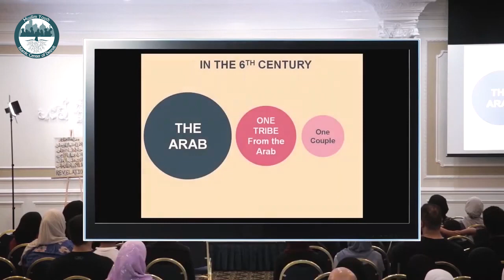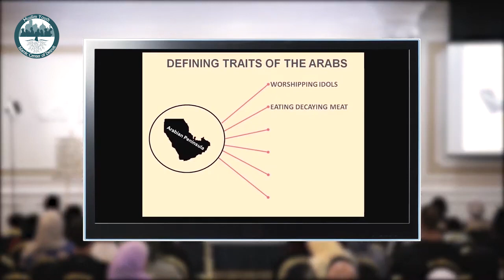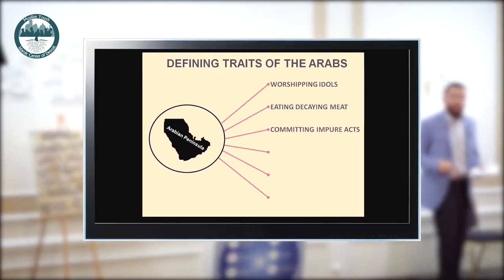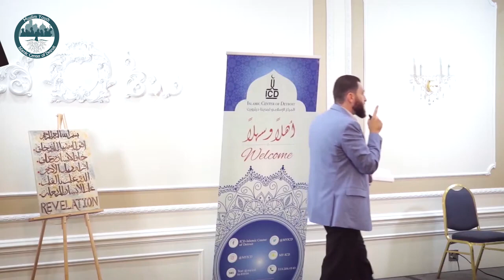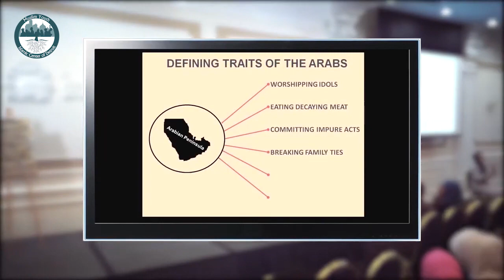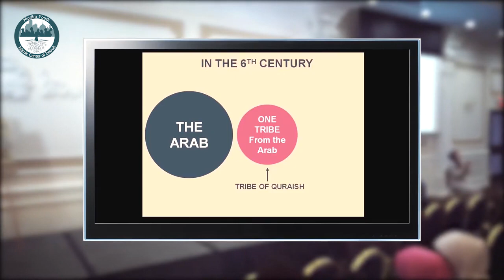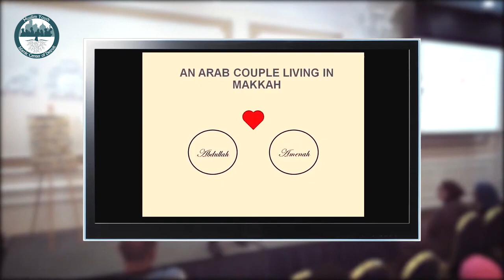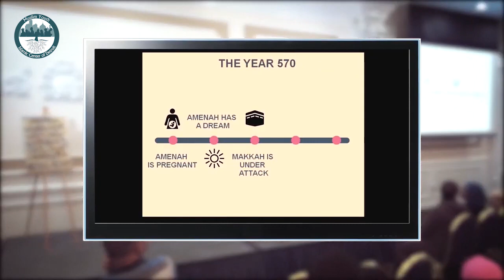MY-ICD Risalah Series with Ustadh Majed Mahmoud - Session 1 Part 1